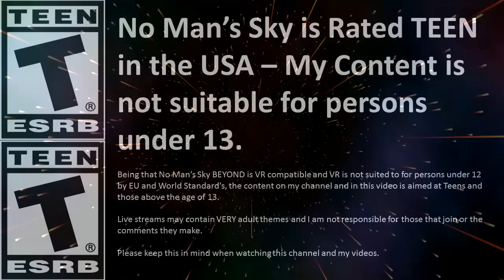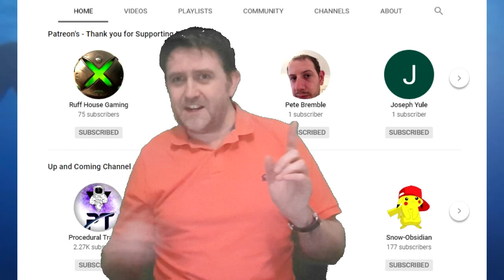Alternative to Patreon | YouTube Membership | See Video Description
Patreon is the place for 3D printed ship models and to get mentions for a lower cost, not the same structure here on YouTube.

Patreon I think is better, but I know some people don't like Patreon to join up to and support people, its an alternative.

The higher teir on YouTube here though, I will be giving backend access and steer etc... will try and make it worth the money and support.

On Patreon, one you have a Biome box (and you only want one box) and if you want you can jump over here and become a member and cancel on Patreon... I could then allow someone else the chance to get a Biome Box.

Hoping this gives my supporters more choice in what fits them.

YouTube is a tad more expensive, but does bring you closer to content creation and my direction.

Patreon gets you closer to my creative side in 3D printing and Discord rights.

This Channel is aimed at the older player, 13+, the language in Live Steams is adult, please re-frame from watching if with kids.  I also see Matt Berry as a influence and attempt that level of comedy on my videos I upload these wont be fit for those under 13 either.

No Man's Sky Adventures Live Broadcasts Dates and Times
Tue – 6pm GMT - Live Stream Or NMS Video Upload
Fri – 6pm GMT - Live Stream Or NMS Video Upload